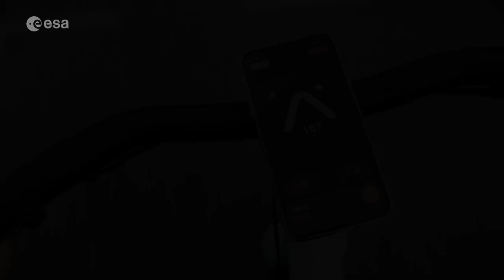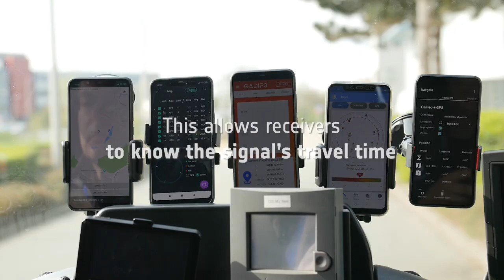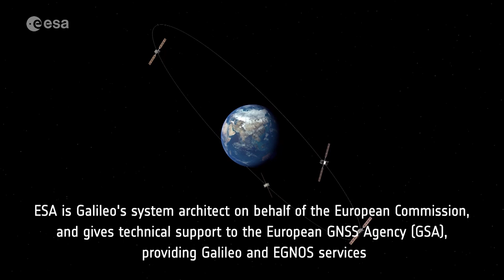Galileo: finding our way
More than two billion smartphones, with users worldwide are now making use of Europe's Galileo navigation satellite constellation. But how do satellites thousands of kilometres away in space manage to tell you where you are and where you're going? Simply being so far away is part of the answer - learn the details of the world's most precise navigation system in this new video.